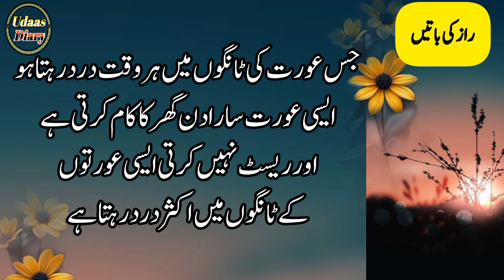Jo aurat maghroor kisam ki hoti h to us ki jawani || recognition of woman || udaas diary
Artist Voice & Editors : Maha Shah